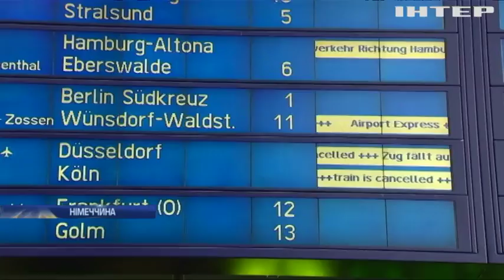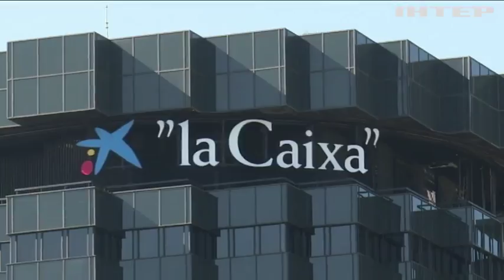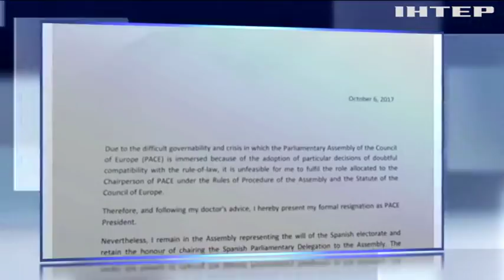Новости 17:45, выпуск за 6 октября 2017 года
Головні події на цю годину: Депутати ухвалили закон про особливий статус Донбасу; Реінтеграція Донбасу: Порошенко привітав депутатів з прийняттям закону; Закон про Донбас зупинить конфлікт - Волкер; Війна на Донбасі: ворог дві години обстрілював Авдіївку; Негода в Україні: сотні населених пунктів залишилися без електрики; Буревій "Ксав'є" паралізував Німеччину; Шторм "Нейт": Коста-Рика оголосила надзвичайний стан; У Бразилії охоронець дитсадка підпалив дітей; Каталонію залишають найбільші банки; Сандальний президент ПАРЄ подав у відставку; Прокуратура арештувала майно екс-міністра Клименка; У Харкові зношені труби влаштували багатометровий фонтан; У Кропивницькому діти радіють альтернативній школі; У Києві для дітей створили найбільше футбольне поле; Корупція в Україні заважає надходженню інвестицій; Україна - ЄС: збільшився експорт українських товарів за кордон; Завдяки глобальному потеплінню науковці відкривають нові форми організмів; США побудують на Місяці космічну базу; У Нью-Йорку створили камеру-детектор підробок модних речей.